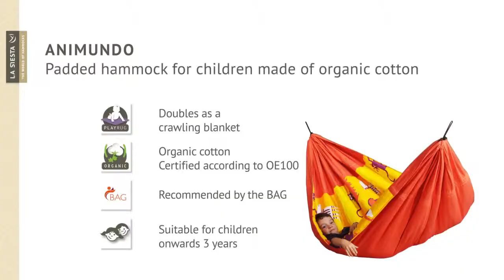Hængekøje børn 2-i-1. Køb den hos Legeakademiet.dk